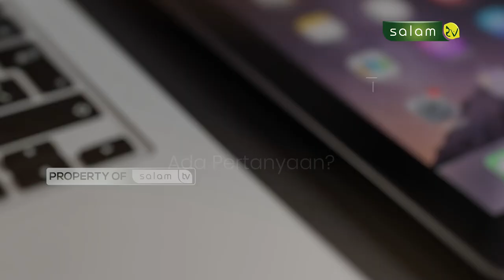🔴Full haloustadz : Mendengar ceramah dengan musik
Tema :
1. Mendengar ceramah dengan musik 02:22
2. Hukum bekerja di Mall 07:05
3. Ditipu sebuah kampus terkait ijazah 13:38

Tonton SALAM TV di:
Frekuensi : 3773
Simbol Rate : 10.280
Polaritas : Horizontal
🔴 My Republic: Ch 285

💳 Bantu Operasional Dakwah @salamtelevisi :
| Bank Muamalat
| Kode 147
| an. Salam TV Peduli